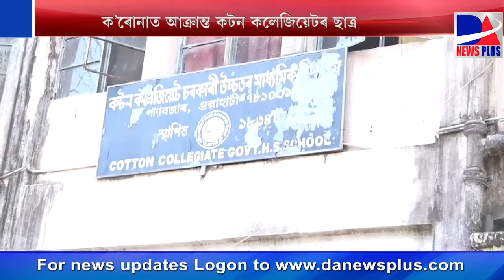ক'ৰোনাত আক্ৰান্ত হৈছে কটন কলেজিয়েটৰ ছাত্ৰ।